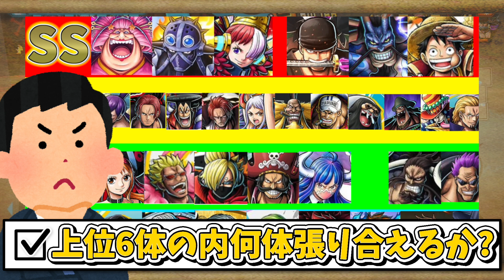神修正の青シャンとクラッカーはどっちが強い！？【バウンティラッシュ】